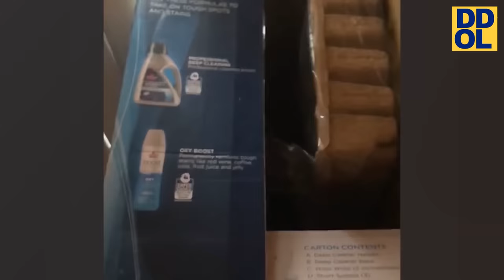*1 HOUR* Impossible Try Not to Laugh Challenge #16 😂 Best Fails of the Week | Funny Videos 2024